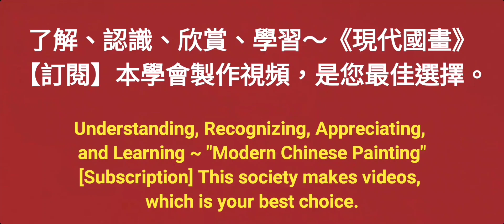水墨黃山〔15〕수묵화 चित्रकारी।Chinese brush painting 國畫山水-花鳥·水墨畫·墨彩画·陈铭显 陳銘顯Chen Ming-Hsien現代國畫影音教學